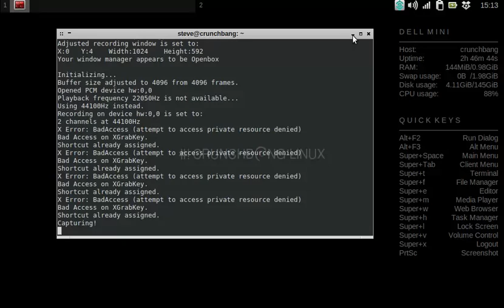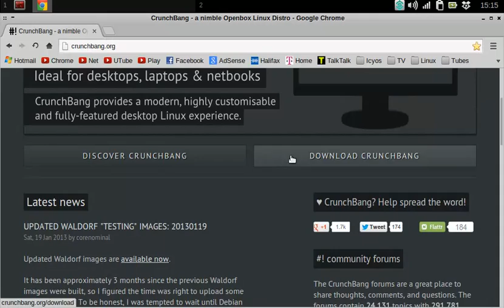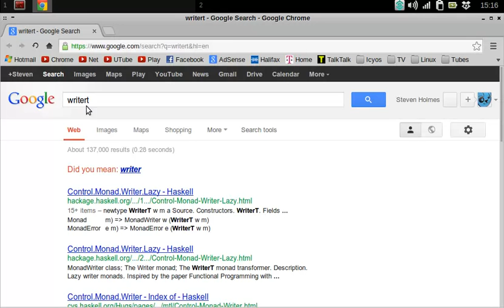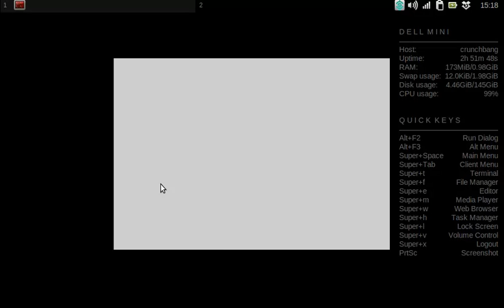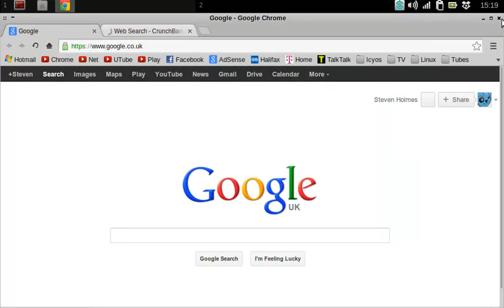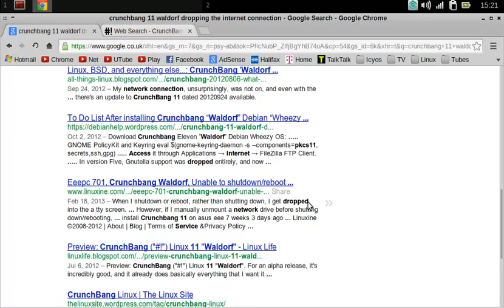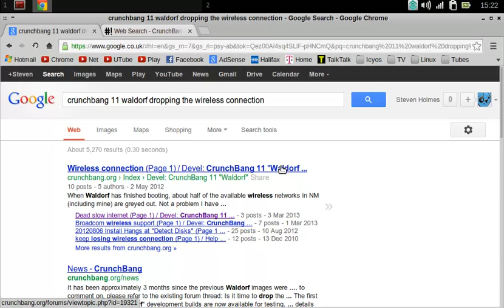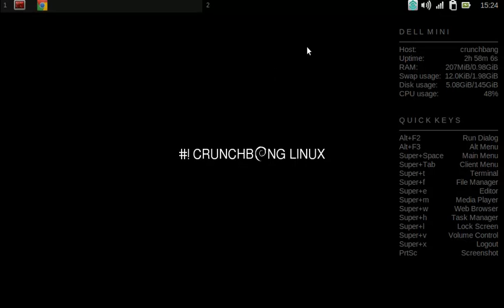Crunchbang Linux 11 Waldorf on Dell Netbook Mini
This really is my o/s of choice for the more experienced Linux user it's just everything you could ever want, speed, app availability and dam cool looks, I really recommend this to all Linux enthusiasts for your net-book.